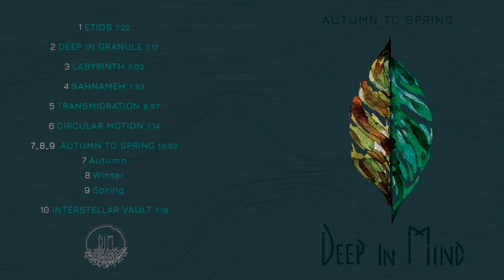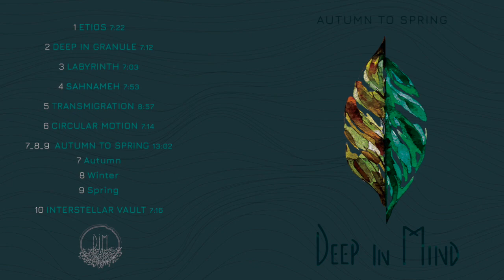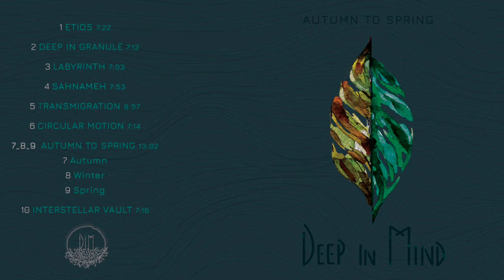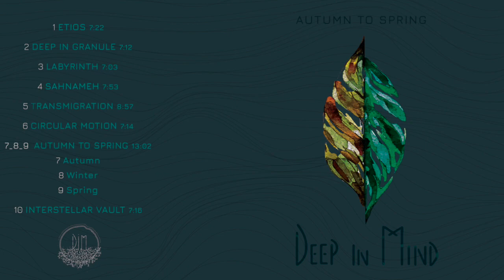Deep In Mind - Autumn to Spring